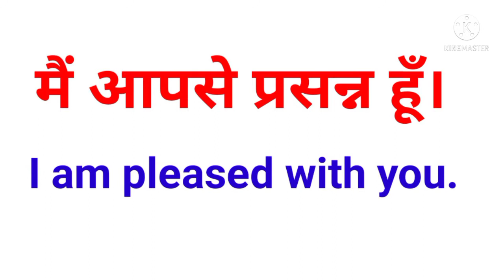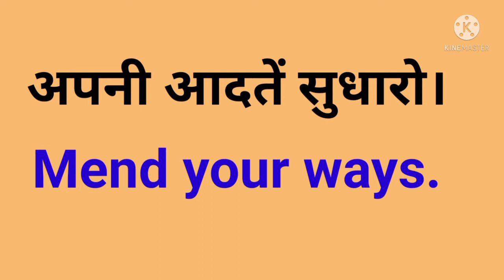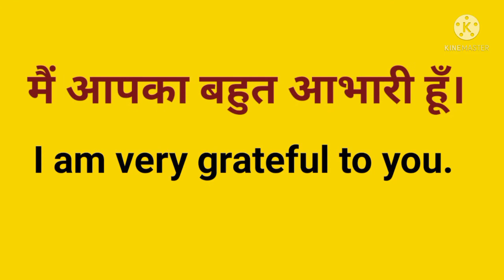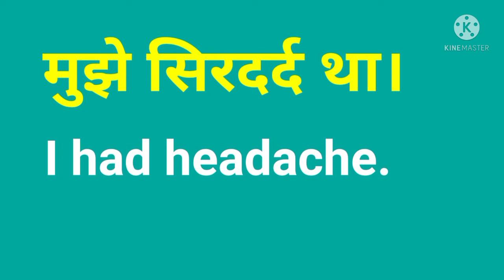25 छोटे-छोटे English Sentences / N English Classes